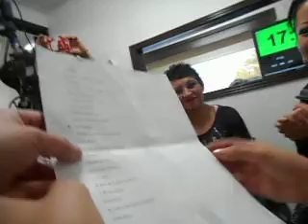se LA REGADERA DE EL OTRO ESPECTADOR EN RADIO COMEROISE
Verónika con K, Divas Latinas, Kelly Ivette Foster , Angeles Rubio, la bruja BASHIRA cantando en el otro espectador.